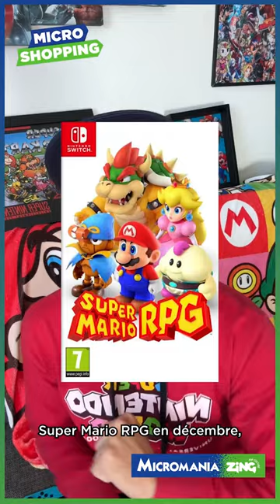Découvre Mario Vs Donkey !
Mario vs. Donkey Kong est dispo depuis ce matin dans tous nos magasins et également sur micromania.fr !🔥

Mais... Savez-vous ce qu'il faudra faire dans ce jeu ? 👀

Alex vous explique tout ce qu'il faut savoir avant de se lancer à la conquête des mini-Mario !

À l'occasion de la sortie de Mario vs. Donkey Kong sur Nintendo Switch, on vous offre un kit press du jeu ! 😍

Pour participer :
🗝️ Like sur le compte de Micromania
🗝️ Follow  @micromania
🗝️ Mentionne en réponse un ami avec
🗝️ Tu peux aussi le partager en story

Tirage au sort dans 7 jours !